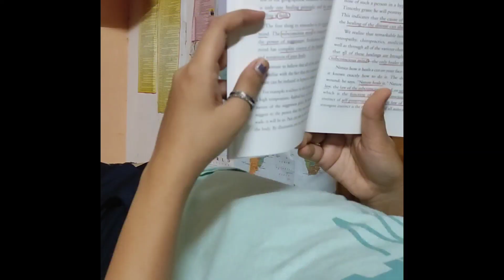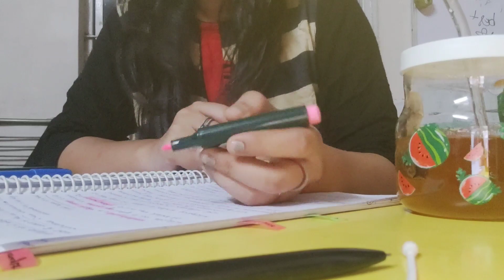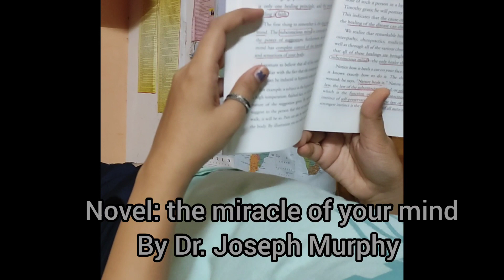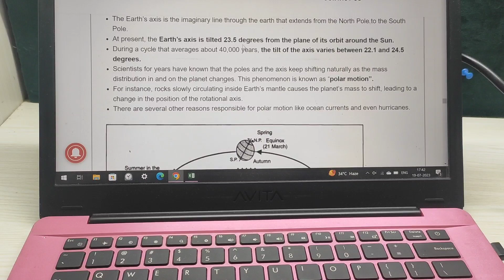upsc study vlog|yamuna flooding in Delhi|studying at 🏠|small Puja at home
Musician: ASHUTOSH